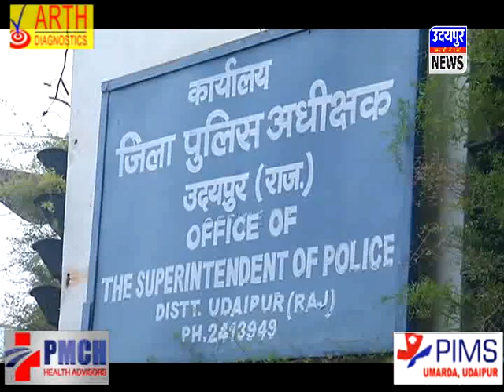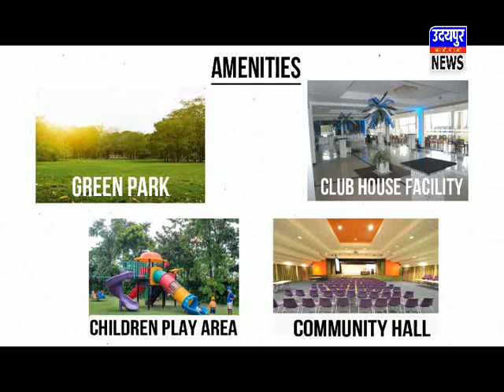12.12.2019 शहर में घुसने से पहले पांच ''डाकुओं'' को दबोचा !